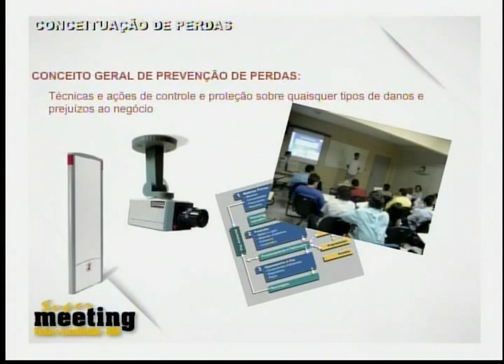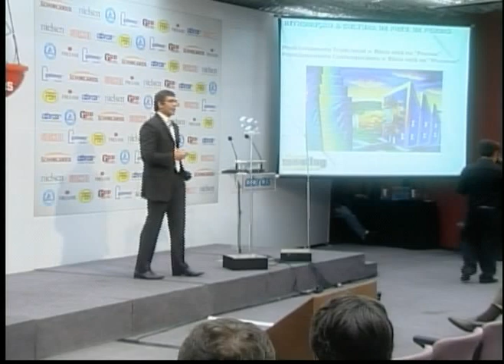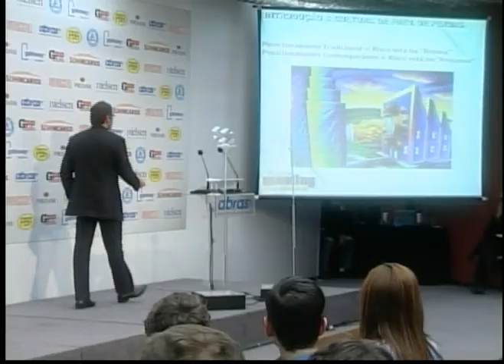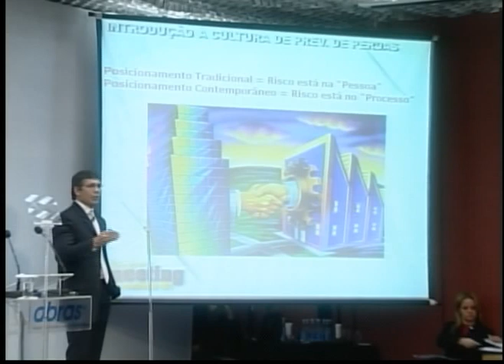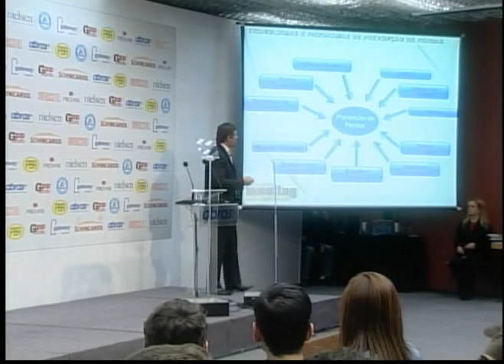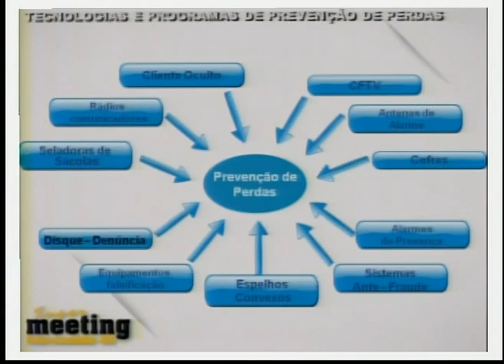Supermeeting Perdas e Lucratividade -- Carlos Eduardo Santos - Parte 1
5ª. edição do Encontro Técnico Supermeeting Perdas e Lucratividade, aconteceu na sede da Abras, em São Paulo. O evento, que reúne especialistas em gestão técnica, perecíveis e em segurança eletrônica, teve mais de 300 empresários proprietários e executivos do setor de supermercados, além de ser transmitido via satélite para as  sedes das associações estaduais de supermercados, em todo o Brasil